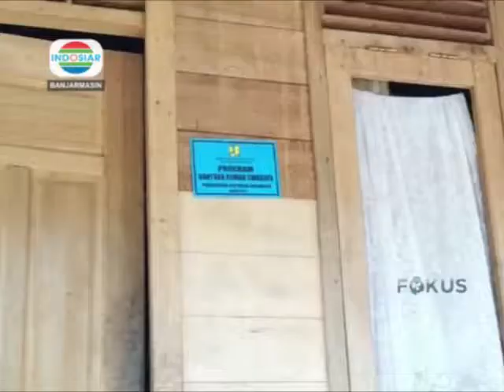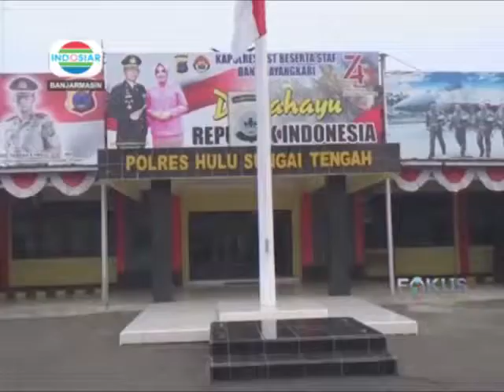PRIA GANGGUAN JIWA PENGGAL KEPALA BOCAH SD INDOSIAR KALSEL 20 SEPTEMBER 2019